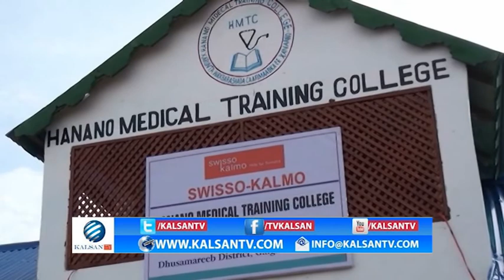WARKA KALSAN TV OO DHAN